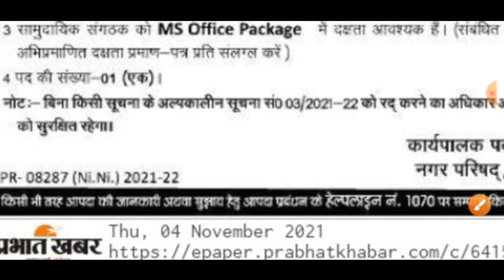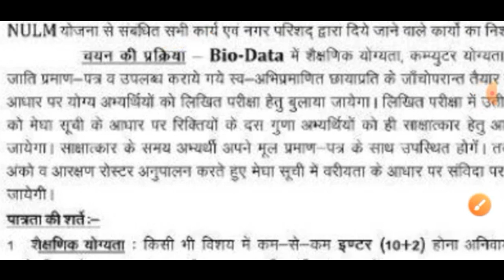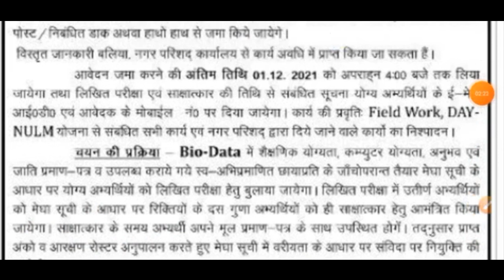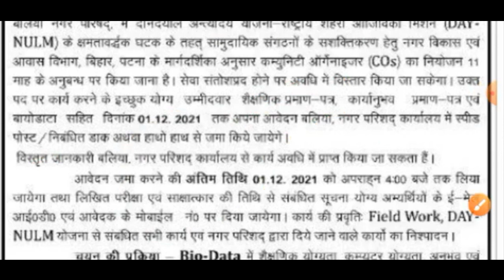बिहार पंचायत स्तर न्यू बहाली आवेदन शुरू है एक-एक पद bihar panchayat job new vacancy